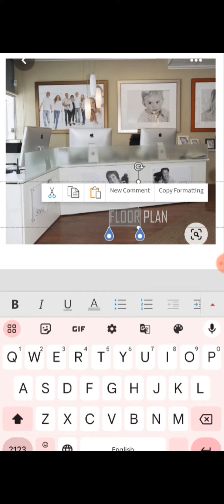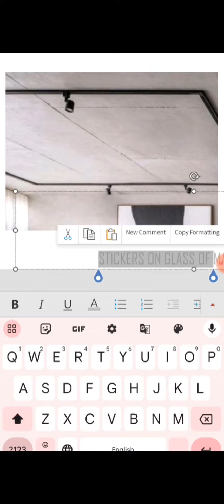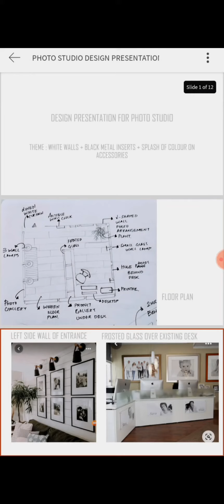How to Compare and Make a Moddboard for Interior Design Presentation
In this Video, I've Video Screenshot how I make and compose my MOODBOARDs.

It's really fun to watch and informative to those who want to make MOODBOARDs.